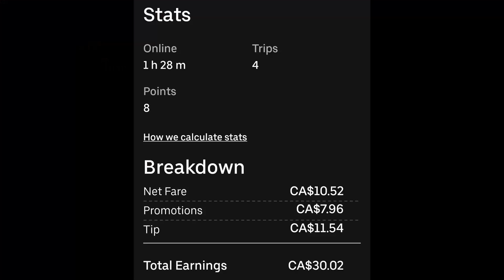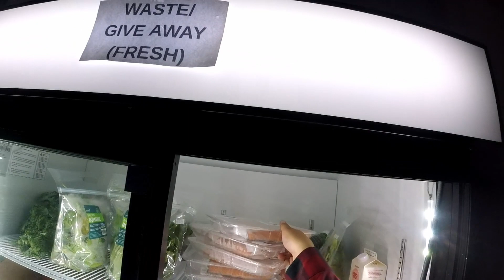Andrew's Quest - Day 2089 - Big Plant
2022  Oct 12